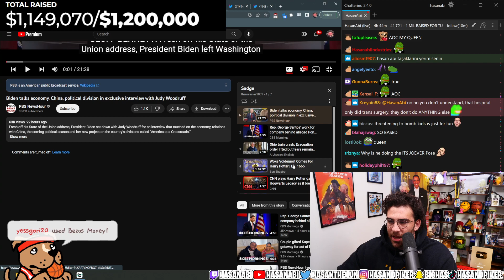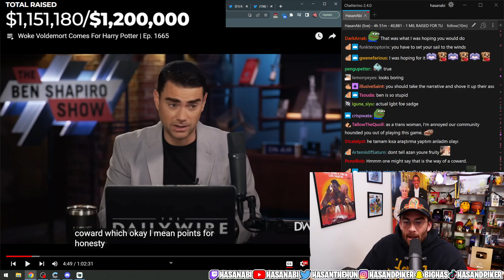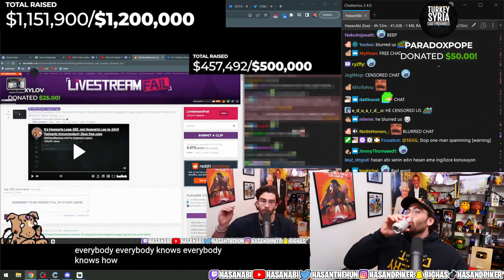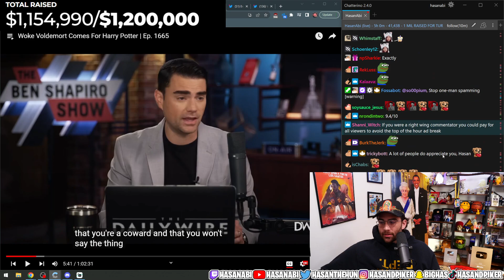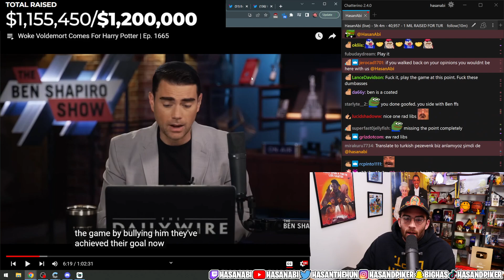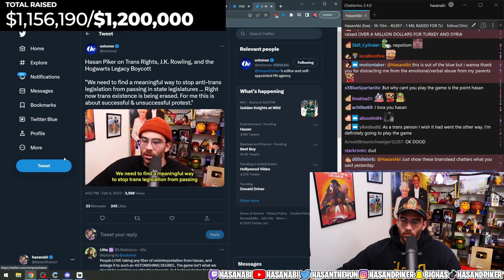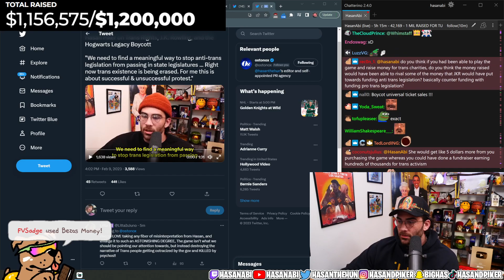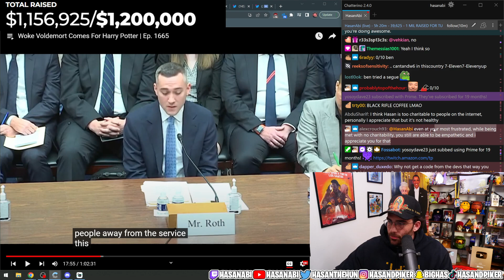Hasanabi reacts to Ben Shapiro on Hogwarts Legacy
This is not the official Hasanabi channel